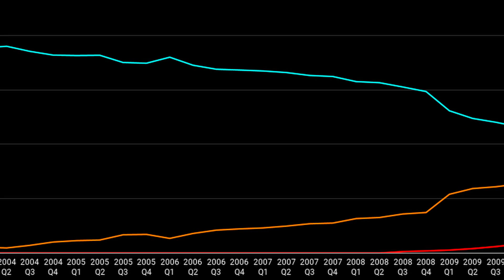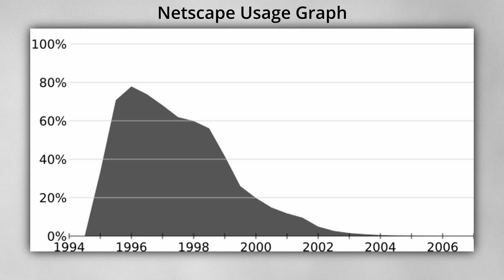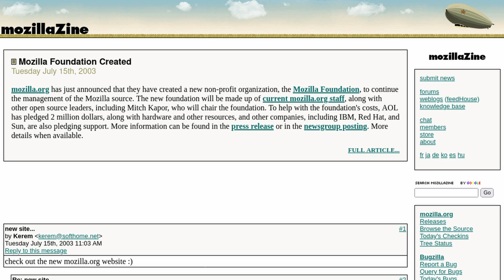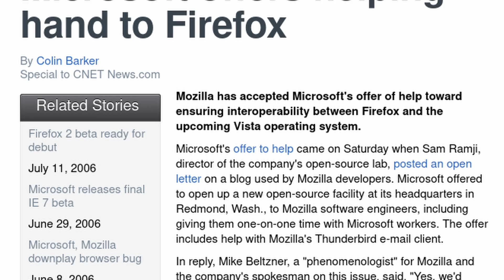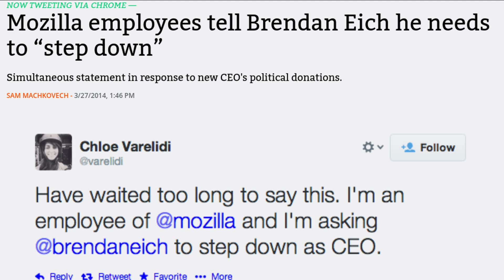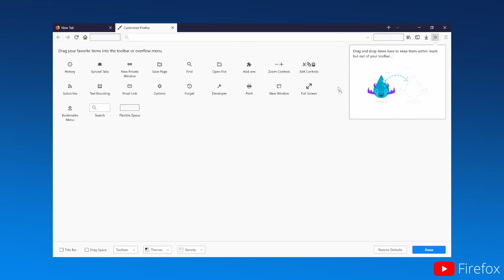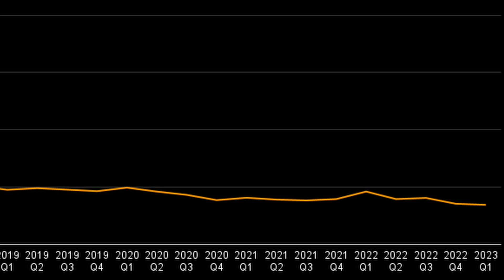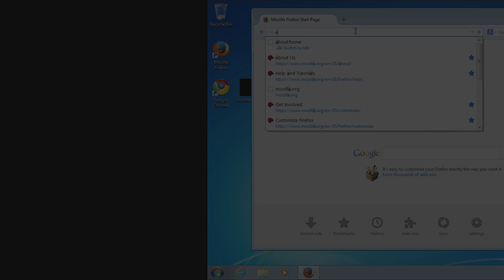The Complicated Story of Mozilla Firefox | Tech History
What really caused the fall of Mozilla Firefox? After all, from its initial beta in 2002 to its peak in 2009, it played a huge role in dethroning Microsoft’s browser monopoly, and has continued to be an incredibly influential browser for the internet as a whole. However, for the past 13 years, Firefox’s marketshare has been on a slow but concerning decline. Why did this happen? Find out in this video.

Timestamps:
0:00 Intro
0:55 Chapter 1: Backstory
3:31 Chapter 2: The Beginning of Firefox
5:22 Chapter 3: The Golden Age of Firefox
6:54 Chapter 4: Google Chrome
7:42 Chapter 5: Faliure, Controversy, and Stagnation
11:08 Chapter 6: Firefox Quantum
12:03 Chapter 7: Where does that leave us now?
14:16 Outro
15:54 Credits

Heaven and Hell (Part 2) - Jeremy Blake